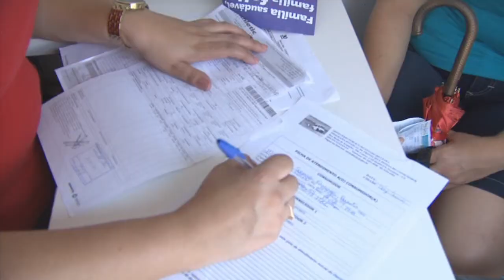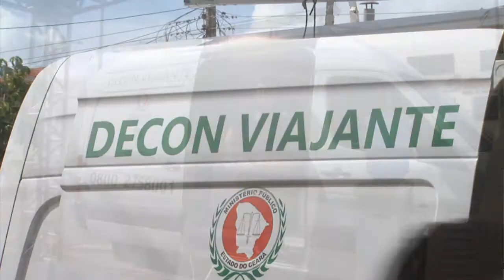Decon viajante vai percorrer seis bairros de Fortaleza